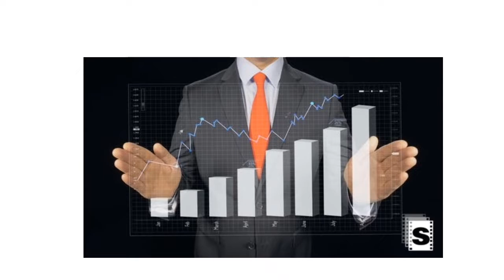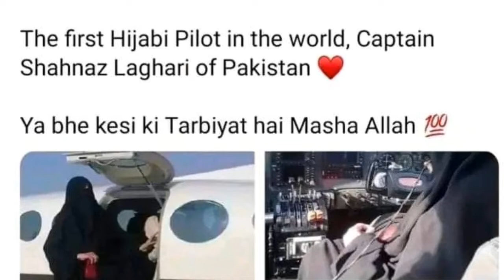Pakistan's first woman pilot who flies a plane wearing a burqa|By wearing hijab female fly aeroplane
flight woman femalepilot airplane lady girl
air force flight attendant us military video latest news history international space station astronauts american patriot news god besamerican
armed force archive,
military archive,
flying,
passenger,
beautiful pilot of the mig-29 fighter,
first woman of the polish air force,
pilots,
female pilots,
women pilot,
documentary,
pakistan international airlines,
pakistan female landing pia chitral view chitral pakistan uae usa oman airlines pakistan first woman pilot cry of heart female pilot girl pilot women pilot pakistani pilot girl heartcry heartcry
pak women pilot the female navigator who trained wwii pilots and guided astronauts
aircraft carriers